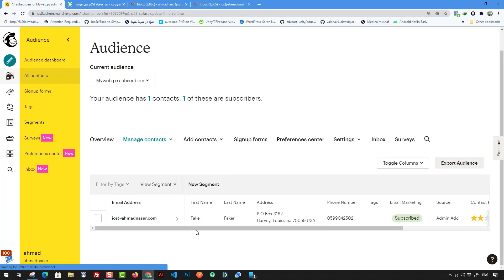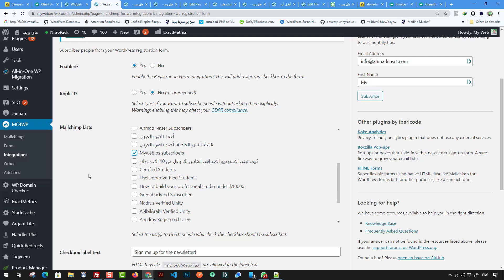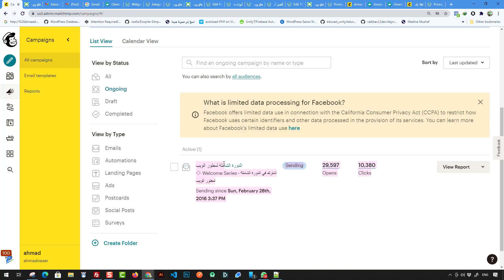دورة التسويق عبر الميل شيمب التسويق عبر البريد الالكتروني Mailchimp Email Marketing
للتسجيل في الدورة من هنا
الآن انطلق بمشروعك عبر اكثر من 100 نموذج ماي ويب